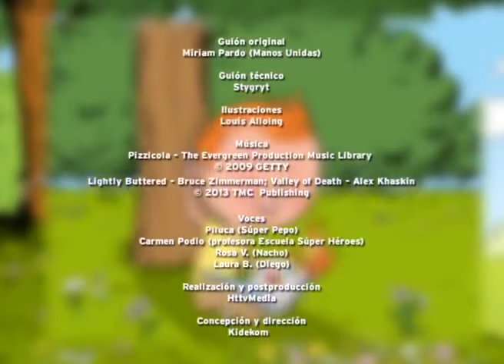5. Vídeo SÚPER PEPO y QUÉ QUIERES SER DE MAYOR -VIERNES-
Material para los BD del DOMISAL 2013 (Primer y Segundo Ciclo de Primaria)